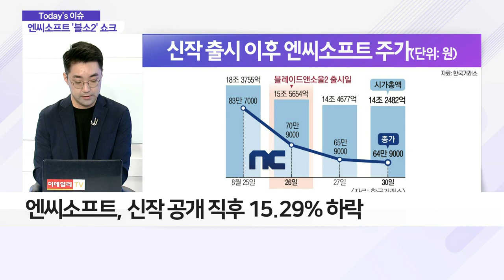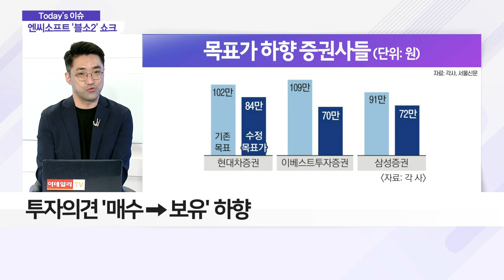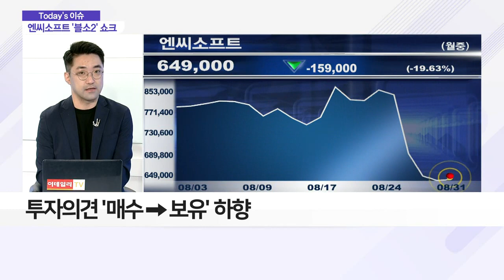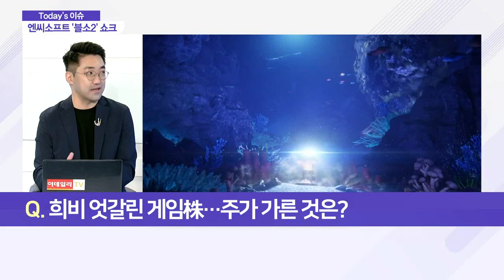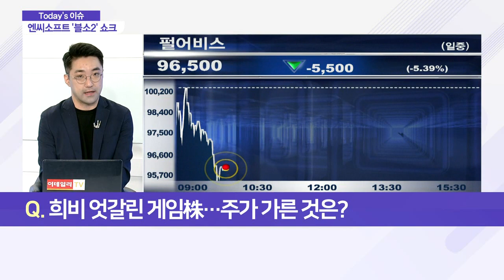엔씨소프트·펄어비스... 희비 엇갈린 게임株… 주가 가른 것은?_이슈 파워 (20210831)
Q. 희비 엇갈린 게임株… 주가 가른 것은?
- 엔씨소프트, 신작 공개 직후 15.29% 하락
- 나흘째 하락… 외국인·기관 동반 매도세
- 증권가, 신작 게임 출시 이후 목표가 하향
- 투자의견 '매수→보유' 하향

Q. 엔씨소프트 분위기 반전 가능할까?
- 연내 '리니지W' 출격… 분위기 반전 관심
- 실적 전망치 하회 시 주가 회복 어려워